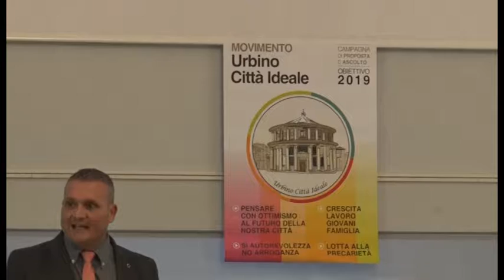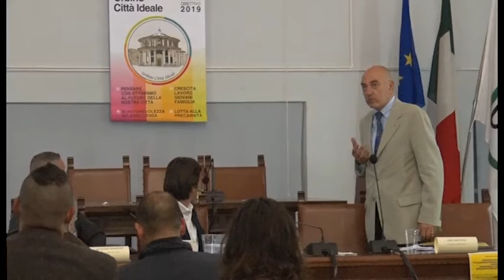Urbino, incontro del Movimento Urbino Città Ideale: Sviluppo, strade e Turismo